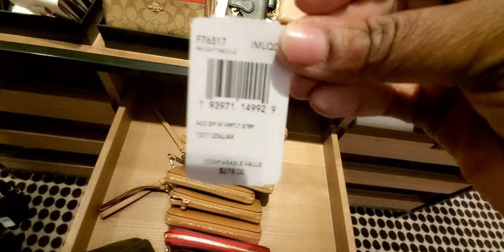12/20/2020 COACH OUTLET 60-70% OFF. * SHOP WITH ME*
12/20/2020 This vlog is about the Coach Outlet Shopping 60-70% off. 8SHOP WITH ME*

Hi" My Name is Yokie and my channel is dedicated to people that want to change their life for everyday living, I'm a family coach that teach you simple couponing hauls, savings tips that get results, budgeting ideas that will make you change your mind about how you see money and make it work for you, and I do quick (do it yourself ideas )so that you can cut out the middle man and see your money grow.

coach hours
coach hours today
coach friends and family
coach app
coach outlet
coach sale
coach login
coach customer service
coach purses
coach wallet sales
coach department store
coach dresses
coach discount code
coach earrings
coach keychain
coach umbrella
coach shoes
coach perfume
coach gift card
coach gift card balance
coach watches
coach boots
coach coupons
coach credit cards
coach customer serviced number
coach customer service
coach credit card number
coach hours today
coach heels
coach hats
coach winter coats
coach in chicagp
coach outlet
coach outlet purses
coach outlet inc
coach outlet  jewelry
coach outlet  jackets
coach outlet jewelry sale
coach outlet boots
coach outlet jobs
coach outlet wallets
coach outlet kids
coach karen scott tops
coach putlet knee high boots
coach putlet logo
coach outlet ladies shoes
coach outlet
coach outlet locations
coach outlet last act
coach outlet socks
macys men bags
coach men,
coach outlet mens coats
coach outlet mens sweaters
coach outlet mens shoes
coach outlet near
coach outlet necklace
coach outlet number
coach outlet online
coach outlet one day sale
coach outlet online ordering
coach outlet phone number
coach outlet  promo code
coach outlet pajamas
coach outlet return policy
coach outlet returns
coach outlet requesting
coach outlet store
coach outlet sale
coach outlet shoes
coach outlet store hours
coach outlet timings
coach outlet usa
coach outlet slippers
coach outlet woman shoes
coach outlet womens coats
coach outlet winter coats
coach outlet website
coach outlet near me now
coach outlet hours open today
coach outlet vlog
coach outlet shopping vlog
coach outlet hours tomorrow
coach outlet blackfriday shopping vlog
coach outlet  single mom vlog
coach outlet before christmas sale
coach outlet after christmas sale
coach outlet christmas clearance
coach outlet before christmas clearance
coach outlet christmas 2020
Ivys coupon camp